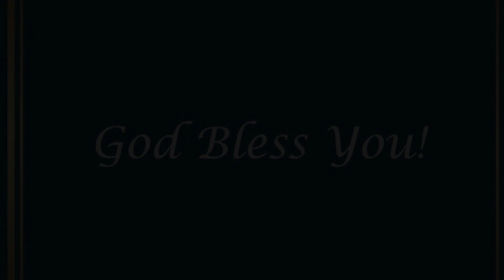Jesus: The Love of Loves, The Eucharist, is about to Leave! My Adversary will Profane my Tabernacles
Urgent Call from Jesus in the Holy Sacrament to Enoch July 28